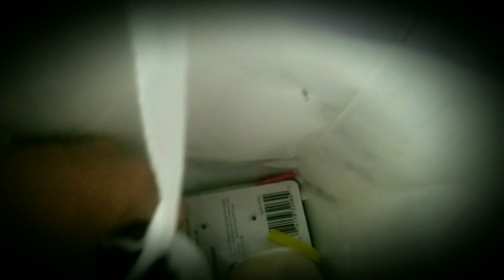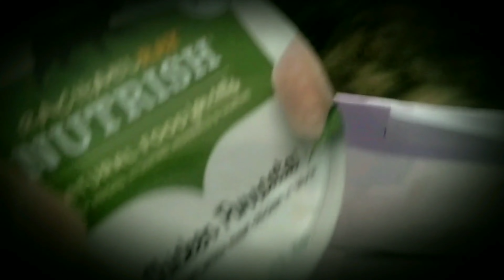Opening Kacey's Gift Bag 4K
Opening up Kaceys gift bag full of treats and a couple of toys. Happy birthday my little man!